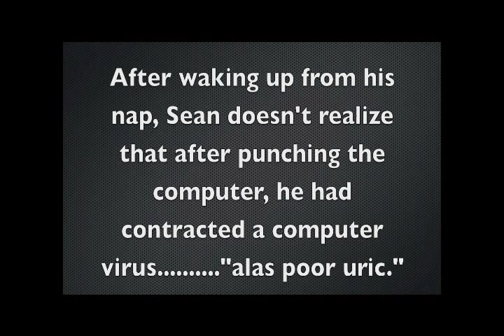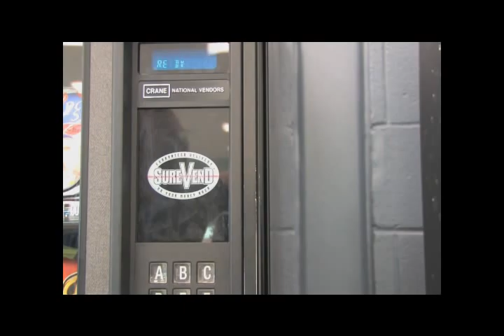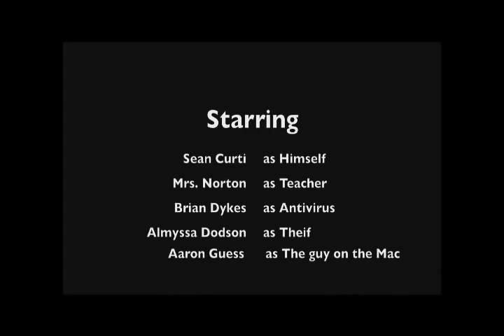Computer Virus: THE MOVIE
In a world where one man has become infected...with a COMPUTER VIRUS! This...well..Right now. Sean Curti is...THE HUMAN COMPUTER! How will he survive? the answer is 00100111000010.

Sean made this movie in roughly '09 before teaming up with Exploding Asparagus and is proud of it. So, we added it.